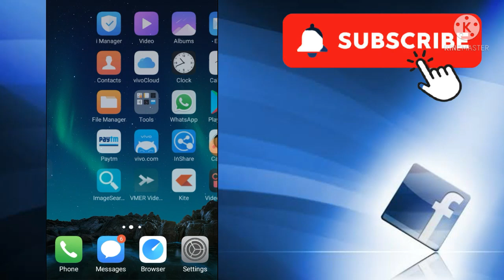Zerodha Me Share BSE Me Buy Karke NSC Me Kaise Sell Kare | Zerodha NSC To BSC Sell Stock